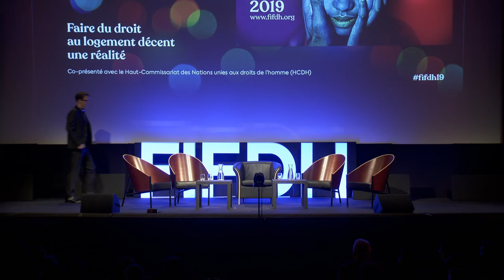FORUM (trad·en) • Turning the Right to Adequate Housing into a Reality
In cities, the right to decent housing and affordable rent is increasingly undermined. Evictions, unhealthy conditions: housing is becoming a subject of speculation.

Because of real estate financiarisation, the tourist industry and the gentrification of neighbourhoods, people of modest means are continually forced to move further away from the city centres. Housing becomes a matter for speculators, a new battleground for inequality and social violence. What are the current possibilities for reclaiming space and the city? How can we make the right to adequate housing a reality?

The panel will open with the signature by the Mayor of Geneva, Mr. Sami Kanaan, of the manifesto "The Shift" initiated by Leilani Farha in an effort to recognize the right to suitable housing as a human right.

Push (Rough Cut) is about the struggle of Leilani Farha, the UN Special Rapporteur on Housing Rights, who acts as a spokesperson for the most vulnerable and puts the human rights issue back at the centre of the debate.